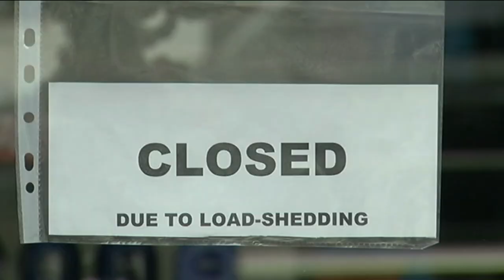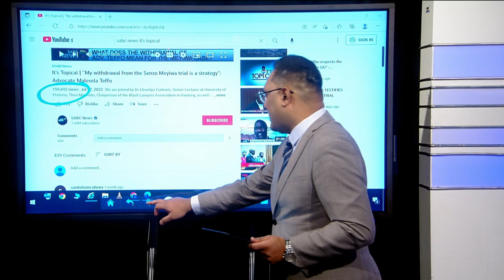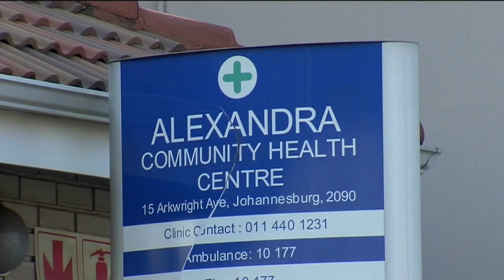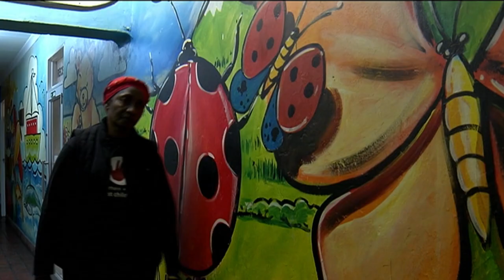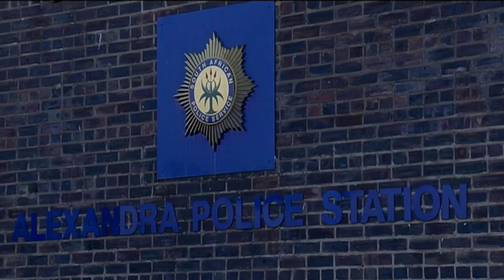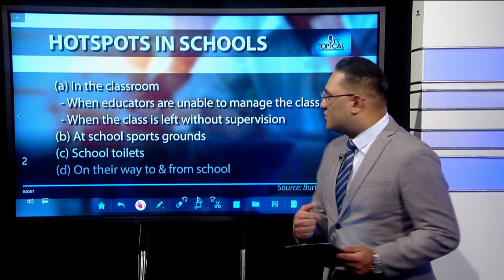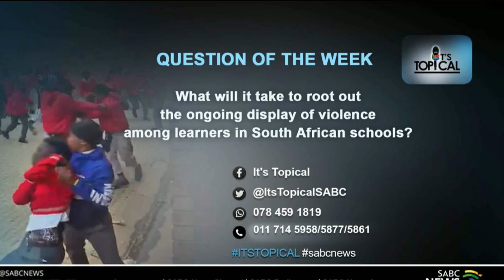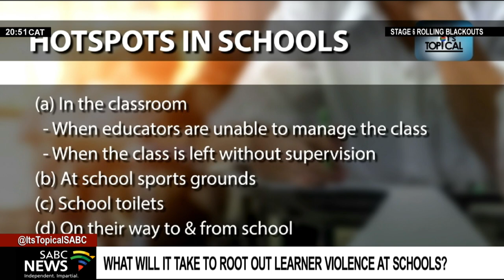It's Topical | Violence in SA Schools | 18 September 2022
We are joined by the National Association of School Governing Bodies, Matakanye Matakanye, Xolani Fakude from SADTU, Elijah Mhlanga from Department of Basic Education and the digital audience.